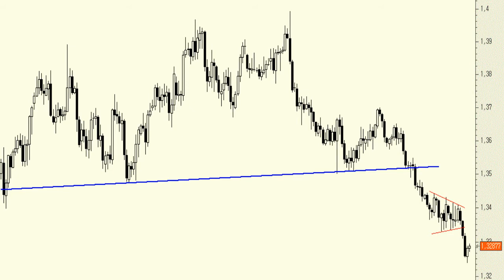Technical Analysis Euro/Dollar